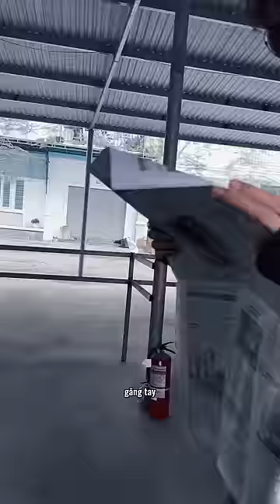Assassin | Thám Tử Sê Lốc Huy 82